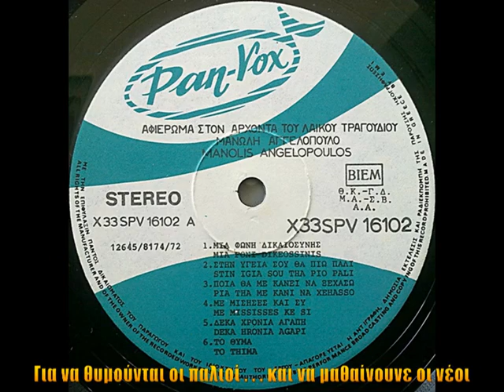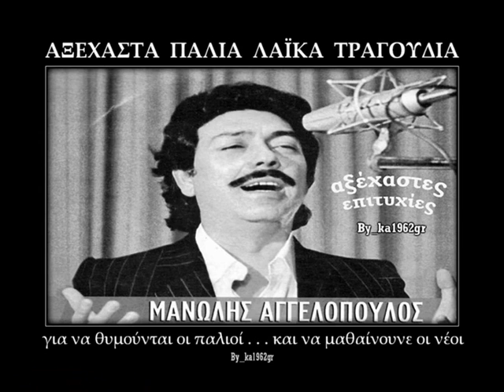ΜΑΝΩΛΗΣ ΑΓΓΕΛΟΠΟΥΛΟΣ - Με μίσησες και εσύ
'' Με μίσησες και εσύ '' (1969) ΜΑΝΩΛΗΣ ΑΓΓΕΛΟΠΟΥΛΟΣ
( του Στέφανου Βαρτάνη )
LP - Αφιέρωμα στον άρχοντα του λαικού τραγουδιού (1972)

Με μίσησες κι εσύ που αγαπούσα
εγώ για σένα τόσο που πονούσα
Στο πλάι μου αρχόντισσα σε είχα
μα εσύ με περιφρόνησες τρελή

Σου έδωσα τα πάντα στη ζωή μου
αγάπη τ’ ονομά μου και καρδιά
Μα εσύ προτίμησες τα μεγαλεία
και έφυγες μια μέρα ξαφνικά

Τι σου `κανα για πες μου να το ξέρω
σε πίκρανα ποτέ χωρίς να θέλω
Για τους ανθρώπους είναι και τα λάθη
δεν έπρεπε σκληρά να με μισείς